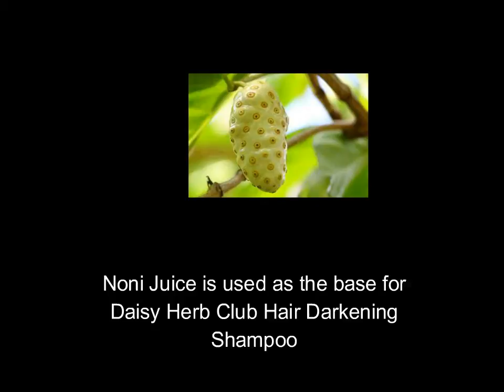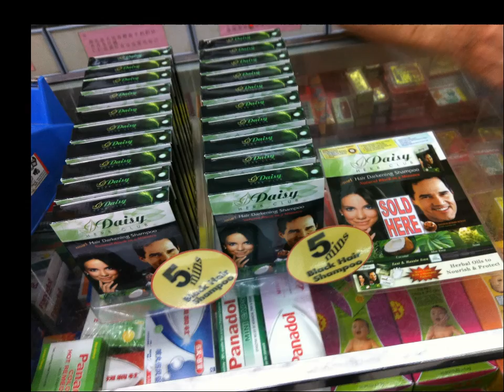Daisy Herb Club Hair Darkening Shampoo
Singapore's No 1 Selling Hair Darkening Shampoo